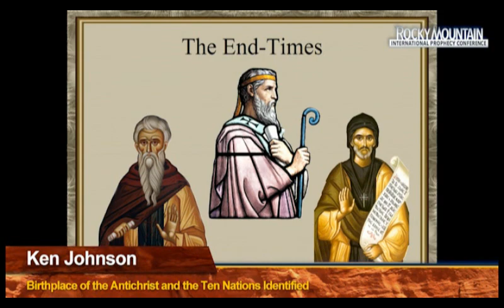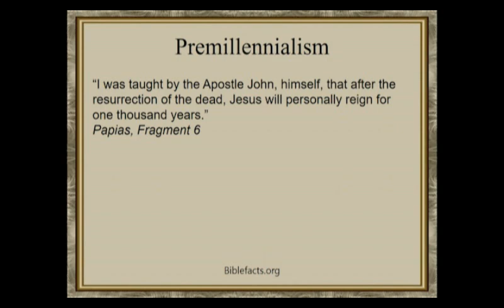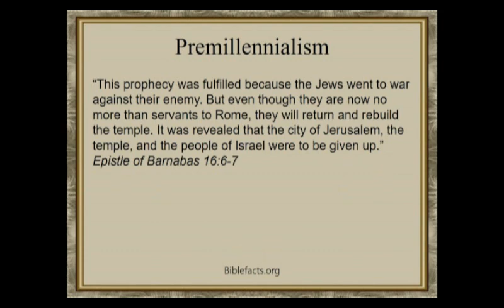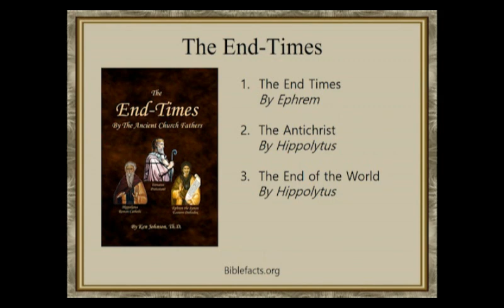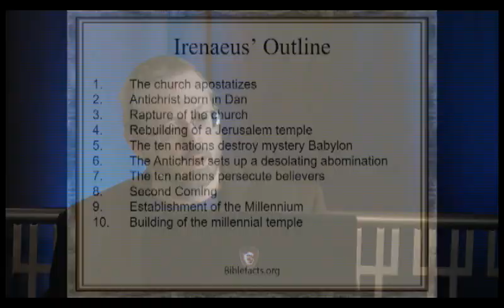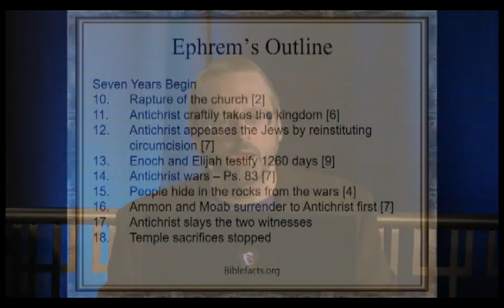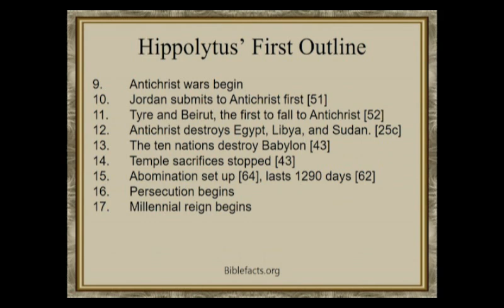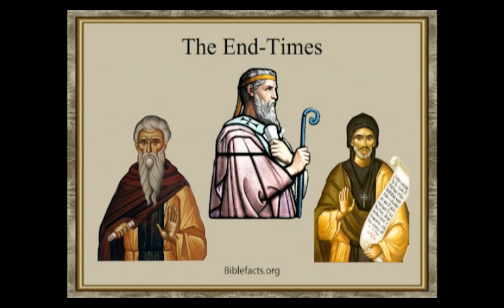The End Times by the Church Fathers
Lecture given at the 2016 Prophecy Watchers Conference.
We learn that the ancient church fathers not only told us about a seven-year tribulation period, but also where the antichrist would be born and who some of the ten nations are. They also predicted the rise of Islam and explained how these things fit together in the end times.